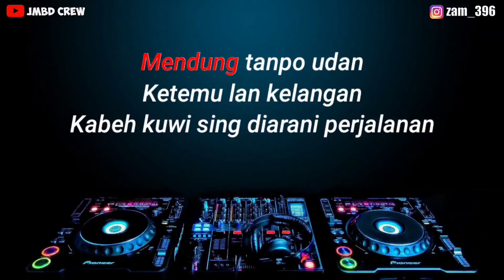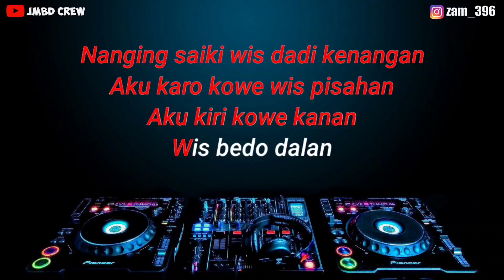Karaoke Mendung Tanpo Udan - Denny Caknan remix dj kentrung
selamat berkaraoke enjoy

karaoke mendung tanpo udan
dj mendung tanpo udan
mendung tanpo udan denny caknan
ndarboy genk mendung tanpo udan